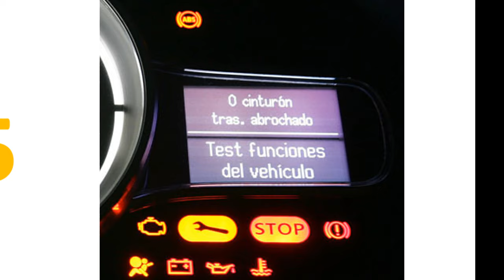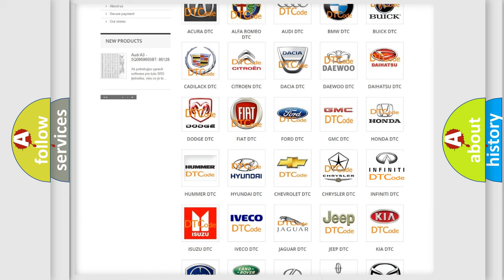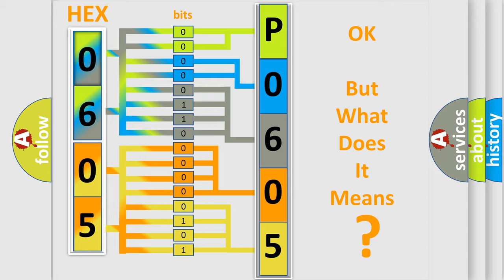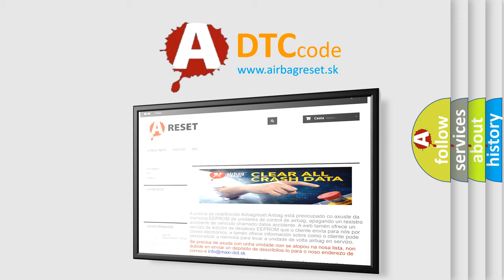DTC Infiniti P0605 Short Explanation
Contents:
0:21 Basic DTC analysis according to OBD2 protocol standard.
1:48 Insight into programming
2:58 A diagnostically understandable description of the Diagnostic Trouble Code
3:05 Basic error definition

Make:
Infiniti
Code:
P0605
Definition:
Trans Preference Switch Circuit Low
Description: